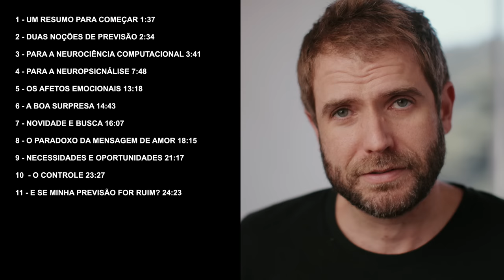EXPLICANDO A SUA NECESSIDADE DE CONTROLE | ERROS DE PREVISÃO | SALVA-VIDAS | EMANUEL ARAGÃO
Um vídeo que traz uma luz de interpretação sobre a nossa necessidade de controle.

Textos

Andy Clark, sobre processamento preditivo

O meu site

Textos importantes

Panksepp, sobre neurociência afetiva

Friston, sobre inferência ativa

ÍNDICE
APRESENTAÇÃO 00:00
UM RESUMO PARA COMEÇAR 1:37
DUAS NOÇÕES DE PREVISÃO 2:34
PARA A NEUROCIÊNCIA COMPUTACIONAL 3:41
PARA A NEUROPSICNÁLISE 7:48
OS AFETOS EMOCIONAIS 13:18
A BOA SURPRESA 14:43
NOVIDADE E BUSCA 16:07
O PARADOXO DA MENSAGEM DE AMOR 18:15
NECESSIDADES E OPORTUNIDADES 21:17
O CONTROLE 23:27
E SE MINHA PREVISÃO FOR RUIM? 24:23